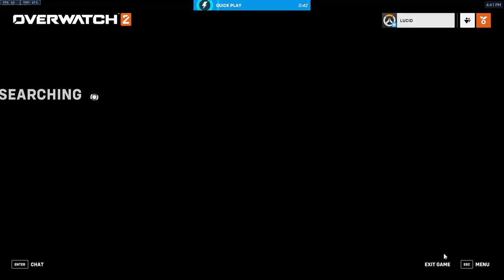Lucid Plays Overwatch 2!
Hey everyone my name is lucid, and today i'm playing Overwatch 2, idk how this video is but okay!

My keyboard!